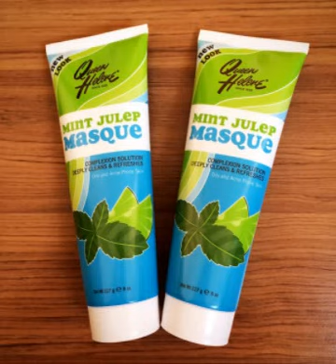SIMAKLAH!! Inilah Dia 24 Merk Produk Masker Wajah untuk Kulit Berminyak Berkomedo dan Berjerawat